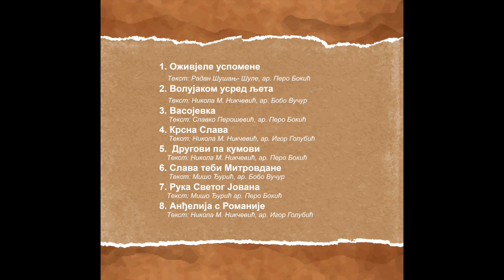Oživjele uspomene Milimir Djuričić Djuka